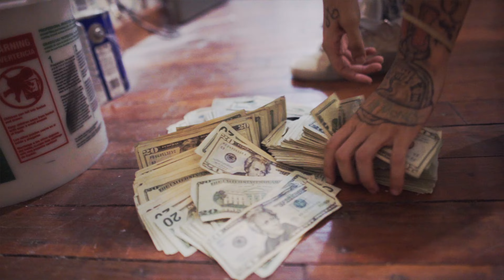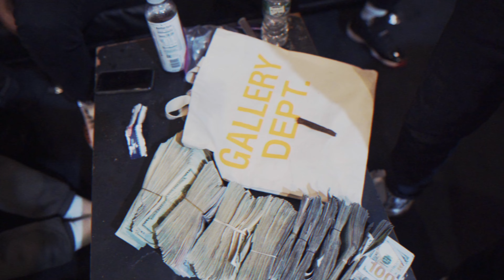Dre Miller - Come N Go feat. Ot7 Quanny (Official Hip Hop Music Video) | Dir. By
When New Jersey drill music collides with Philadelphia's, the result is electric. Rising New Jersey artist Dre Miller takes the journey down I-95, passing iconic sights like the Benjamin Franklin Bridge and Philly’s skyline, all while locking in a monumental collaboration with one of Philadelphia’s hottest rising artists, OT7 Quanny. With Dre and his East Stars crew riding down to the City of Brotherly Love, this is more than just a musical link-up—it's a cultural moment.

In a Philly studio, surrounded by beats and raw talent, Dre and Quanny found the perfect track to let their distinct styles shine. Dre Miller, with his deep, smooth cadence, carries the hook while weaving an intricate wordplay that sticks with you long after the beat drops. His flow is gritty yet polished, giving the song a hypnotic feel.

OT7 Quanny, on the other hand, brings his signature Philly flair. His unorthodox flow, heavy with the city's unique accent, is full of witty metaphors and clever word choices that keep you hooked. He even drops nods to Ice Cube's iconic film Friday with slick references, showing off his ability to merge humor with street wisdom.

The video, directed by the talented NJ-based filmmaker @asapwitthecanon, captures the raw energy of the studio session. Shot on the same day the track was created, the visuals give fans an inside look at the magic of two artists sharpening each other’s skills. From the booth to the final product, you can feel the synergy.

@dremillerr - Come N Go feat. @Ot7QUANNY (Official Hip Hop Music Video) | New Release | Dir. By: @asapwitthecanon | @warnermusic